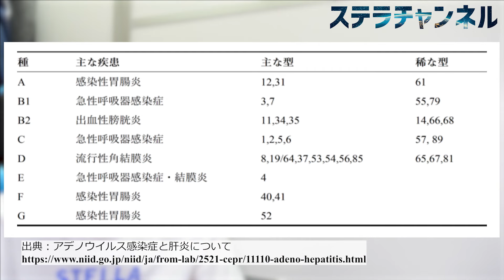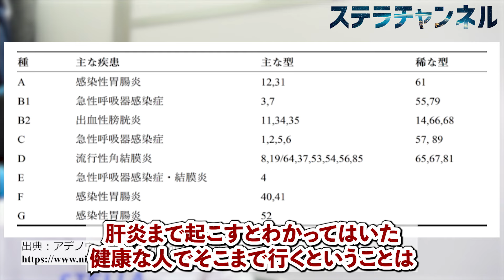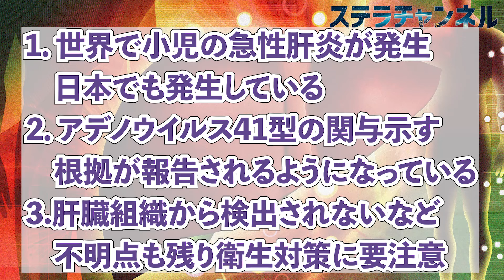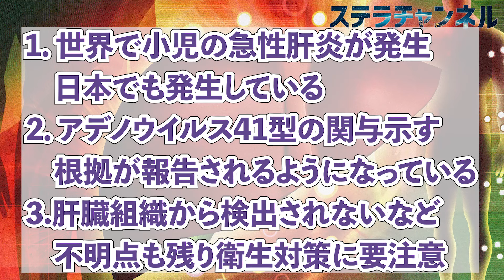【原因不明の小児急性肝炎】世界で発生する中で4月29日に米CDCが国内発生9例の詳細を報告【アデノウイルス関与の可能性】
4月29日に、米国疾病対策センター（CDC）が
世界で報告されている小児急性肝炎に関連して
国内発生の9例について詳細を報告しました。
アデノウイルス41型が関与する可能性が浮上していますが、
まだ不明点も残っています。

【訂正】
・6:42にキャプションに細菌感染と記述していますが、正しくは最近感染です。お詫びして訂正いたします。

Acute Hepatitis and Adenovirus Infection Among Children — Alabama, October 2021–February 2022

アデノウイルス感染症と肝炎について

Epidemiological Alert: Acute, severe hepatitis of unknown origin in children, 29 April 2022

Adobe Stock